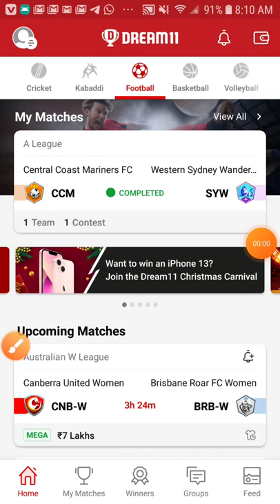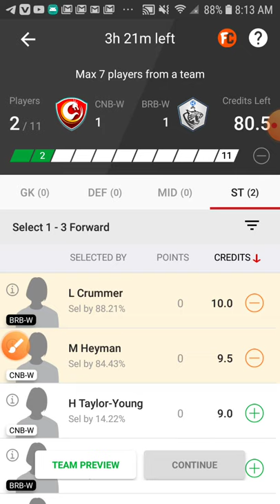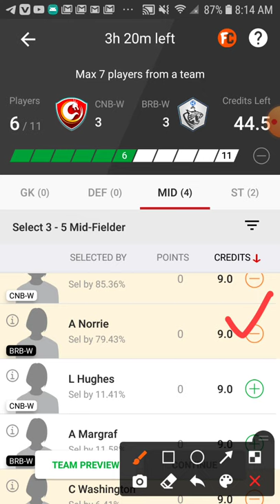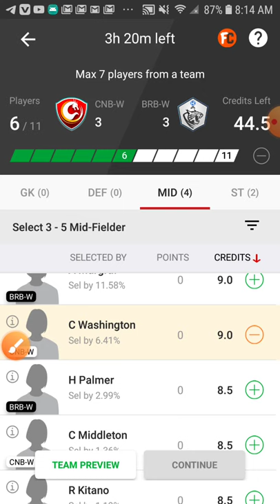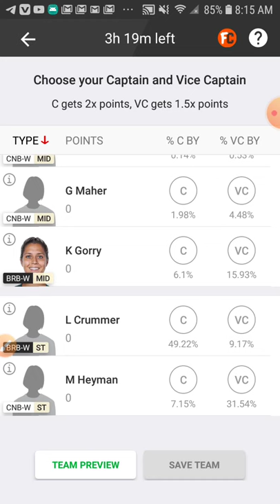CNB-W vs BRB-W dream11 team football match Australian W league match full Prediction GL team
dream11 me discount kase melta hain